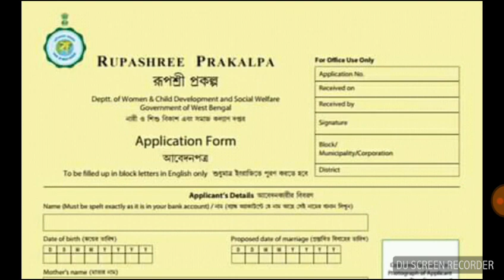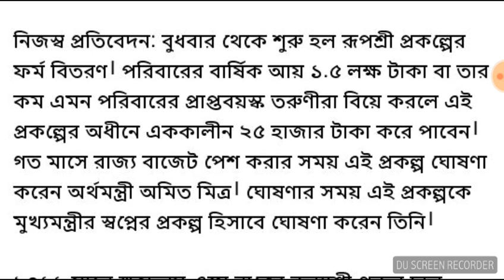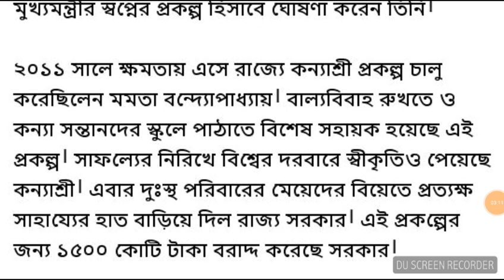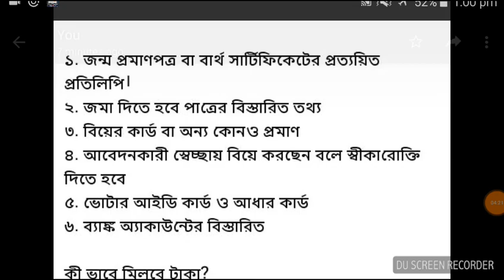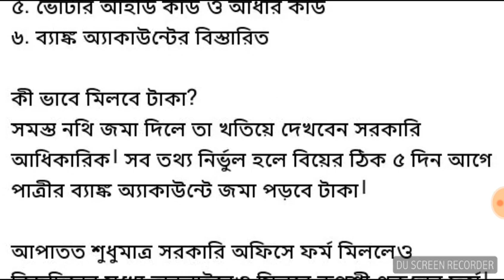পশ্চিমবঙ্গ রূপশ্রী প্রকল্প ফর্ম বিতরন শুরু| রূপশ্রী প্রকল্পের সমস্ত সঠিক তথ্যগুলি জেনে নিন